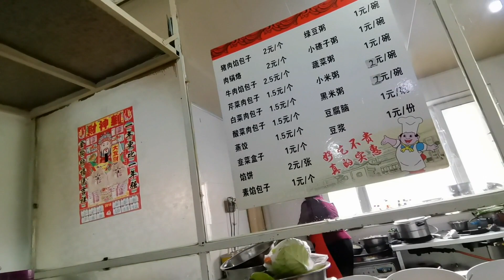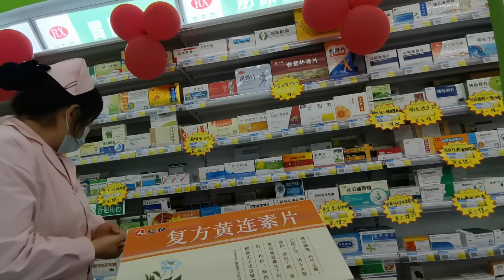小花花这两天特别听话，乖乖的等着7哥回来，这狗聪明很明白事【万一有1天】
几万元的小房车，换来一个旅行梦
Thousands of dollars worth of small RV, in exchange for a dream trip
更多【万一有1天】精彩视频